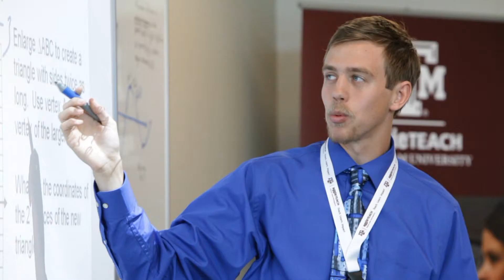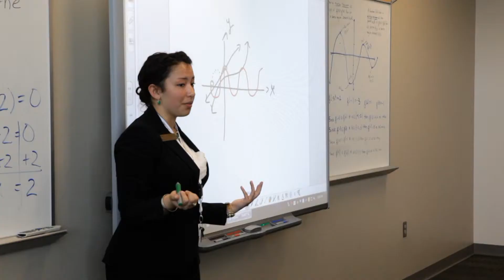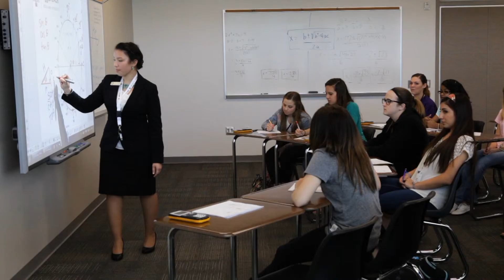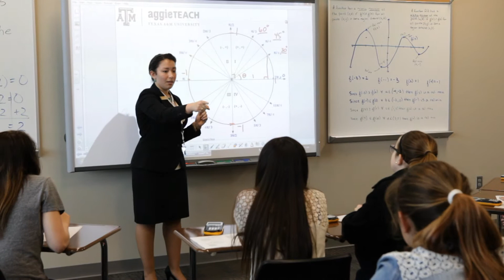aggieTEACH [Extended Cut]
Are you ready to explore your potential as a Texas public school mathematics or science teacher? We’re ready for you! LEARN to TEACH and make an IMPACT with aggieTEACH! High school mathematics and science teachers are in high demand across the United States. In Texas, many metropolitan school districts are offering beginning teachers in these areas attractive starting salaries in the mid-$40,000s, along with signing bonuses and stipends in some cases. Do the math, and it potentially adds up to $50,000+ per year and a lifetime of impact. The aggieTEACH program can help you maximize yours.